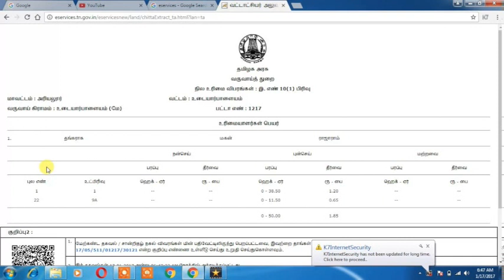Today Theni District News| இன்றைய தேனி மாவட்டச் செய்திகள்|28-10-18| # MrCheNews